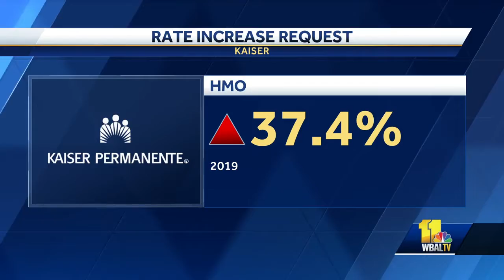Maryland health insurers seek double-digit rate increases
Marylanders who buy health insurance on the individual market could once again pay more for coverage. The state's two insurers, Kaiser and CareFirst, are requesting double-digit rate increases for next year.